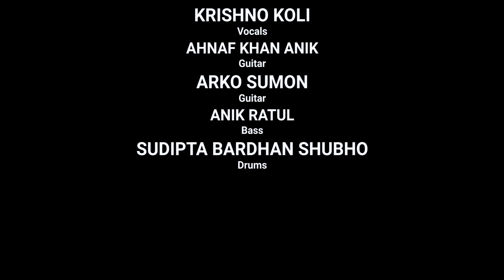GAAN'ER DOL O KRISHNOKOLI | DHAKA SESSIONS | Season 06 | Episode 06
DHAKA SESSIONS is delighted to feature গানের দল ও কৃষ্ণকলি [gaan'er dol o Krishnokoli].
Khishnokoli formed the band in 2010, and released their first album আলোর পিঠে আঁধার [alor pithe aadhar] in 2012. Following a few changes in the lineup, the current lineup has remained since 2018, as featured in DHAKA SESSIONS.
Classically trained Rabindra Songeet at ছায়ানট (Chhayanaut), Krishnokoli Islam's first solo album সূর্যে বাঁধি বাসা [shurje bandhi basha] was released in 2007, produced by Shayan Chowdhury arnob. She won Bangladesh National Film Award for Best Female Playback Singer for the 2009 film মনপুরা [Monpura]. She has so far won the Meril - Prothom Alo Awards for Best Female Vocalist a total of two times [2007, 2011) and CityCell-Channel-i Award in 2014 for her second album.

Personnel:
Krishnokoli Islam  - Vocals
Ahnaf Khan Anik - Guitar, Vocals
Arko Sumon - Guitar, Vocals
Anik Ratul - Bass
Sudipta Bardhan Shubho - Percussions

Setlist:
0:00 বোশেখেতে রং মাখিবি
7:24 ভাবনার গভীরে
12:31  চাঁদ উঠেছে ঐ
19:46 যাও হারাও
24:04 End Credits

Recorded live at The Bookworm bookstore in Dhaka on 30 October 2021

DHAKA SESSIONS powered by bKash
Producer – Chotu Khan
Audio Engineer – M. Sagor
Sound Design – Arko Sumon
Post Production – Bold Studio
Media – Aryah Khan
Activation - Echo Studios

bKash believes in empowering people & partnering with them in their progress. Dhaka Sessions' effort in creating a platform for promoting local art & culture has inspired bKash to be part of this journey.